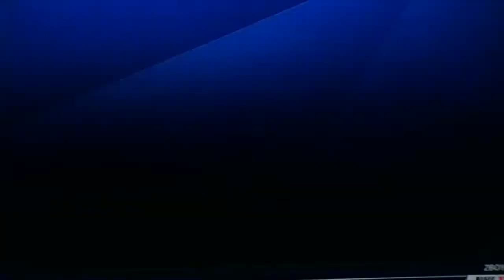NHL 13 HUT Ovechkin Traded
Traded my Ovi